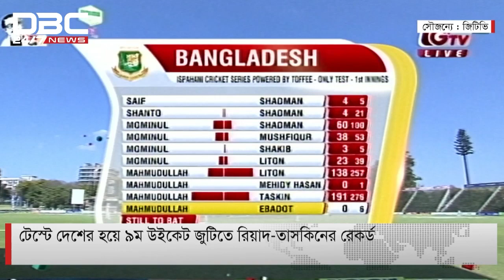টেস্টে দেশের হয়ে ৯ম উইকেট জুটিতে রিয়াদ তাসকিনের রেকর্ড